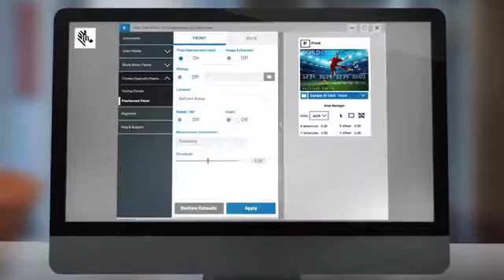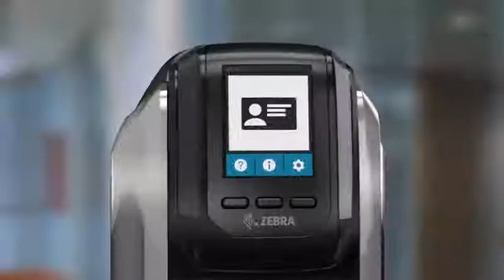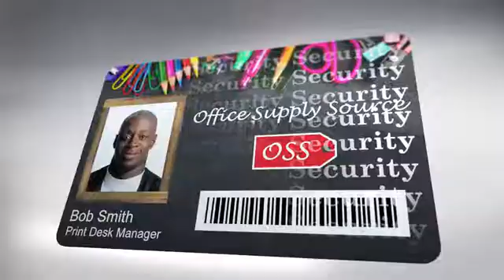Zebra ZC100 Single Sided Card Printer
Zebra ZC100 Single Sided Card Printer - The Next Generation of Single-Side Card Printing

One of the most intuitive and easy-to-use card printers on the market — the Zebra ZC100 automatically adjusts to any card thickness, innovations make ribbon changes virtually fool-proof, a new printer driver offers a one-of-a-kind graphical user interface that brings a new level of simplicity to controlling the printing process. And, Print DNA offers a collection of high-value solutions that makes it easier than ever to integrate card printing into your apps, design cards and support your printers.